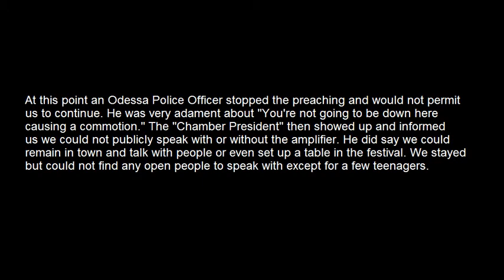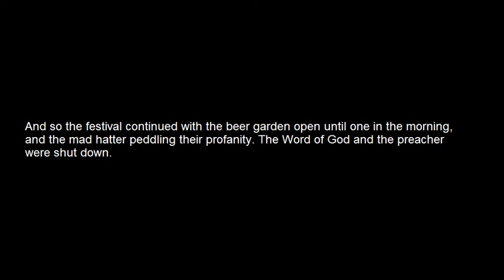The God of Division, Odessa Deutschesfest.wmv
Those that are truly born of God put a division between the holy and the profane and are to be in the world but Not of the world.